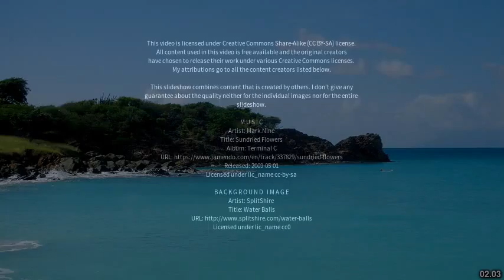Best places to visit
Best places to visit - Tres Isletas (Argentina) Best places to visit - Slideshows from all over the world - City trips, nature pictures, etc.